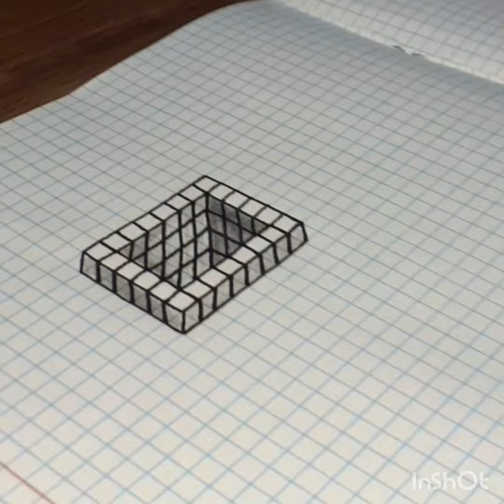How to draw an illusion#step by step#geometric art!!!